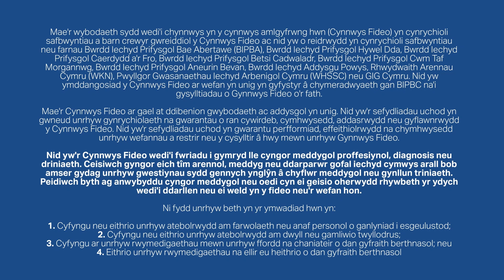FAQ: Beth yw cost haemodialysis gartref i'r GIG? / What are the costs to the NHS? (Welsh)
The information contained in this multimedia content (Video Content) represents the views and opinions of the original creators of the Video Content and does not necessarily represent the views or opinions of Swansea Bay University Health Board (SBUHB), Hywel Dda University Health Board, Cardiff & Vale University Health Board, Betsi Cadwaladr University Health Board, Cwm Tâf Morgannwg University Health Board, Aneurin Bevan University Health Board, Powys Teaching Health Board, Welsh Kidney Network (WKN), Welsh Health Specialised Services Committee (WHSSC) or NHS Wales.

The Video Content has been made available for informational and educational purposes only. The above organisations do not make any representation or warranties with respect to the accuracy, applicability, fitness or completeness of the Video Content. The above organisations do not warrant the performance, effectiveness or applicability of any sites listed or linked to in any Video Content.

The Video Content Is not intended to be a substitute for professional medical advice, diagnosis or treatment. Always seek the advice of your renal team, physician or other qualified heaithcare provider with any questions you may have regarding a medical condition or treatment plan. Never disregard medical advice or delay in seeking it because of something you have read or seen in this video or website.

1.) limit or exclude any liability for death or personal injury resulting from negligence;
2.) limit or exclude any liability for fraud or fraudulent misrepresentation;
3.) limit any liabilities in any way that is not permitted under applicable law; or
4.) exclude any liabilities that may not be excluded under applicable law.

Maer wybodaeth sydd wedit chynnwys yn y cynnwys amlgyfrwng hwn (Cynnwys Fideo) yn cynrychioli safbwyntiau a barn crewyr gwreiddiol y Cynnwys Fideo ac nid yw o reidwydd yn cynrychioli safbwyntiau neu farnau Bwrdd lechyd Prifysgol Bae Abertawe (BIPBA), Bwrdd lechyd Prifysgol Hywel Dda, Bwrdd lechyd Prifysgol Caerdydd a'r Fro, Bwrdd lechyd Prifysgol Betsi Cadwaladr, Bwrdd lechyd Prifysgol Cwm Taf Morgannwg, Bwrdd lechyd Prifysgol Aneurin Bevan, Bwrdd lechyd Addysgu Powys, Rhwydwaith Arennau Cymru (WKN), Pwyllgor Gwasanaethau lechyd Arbenigol Cymru (WHSSC) neu GIG Cymru. Nid yw idangosiad y Cynnwys Fideo ar wefan yn unig yn oyfystyr @ chymeradwyaeth gan BIPBC nai gysylitiadau o Gynnwys Fideo or fath.

Maer Cynnwys Fideo ar gael at ddibenion gwybodaeth ac addysgol yn unig. Nid ywr sefydiadau uchod yn gwneud unrhyw gynrychiolaeth na gwarantau o ran cywirdeb, cymhwysedd, addasrwydd neu gyflawnrwydd y Cynnwys Fideo. Nid ywr sefydliadau uchod yn gwarantu perfformiad, effeithiolwydd na chymhwysedd unrhyw wefannau a restrir neu y cysylltir @ hwy mewn unrhyw Gynnwys Fideo.

Nid ywr Cynnwys Fideo wedi'i fwriadu i gymryd lle cyngor meddygol proffesiynol, diagnosis neu driniaeth. Ceisiwch gyngor eich tim arennol, meddyg neu ddarparwr goal iechyd cymwys arall bob amser gydag unhyw gwestiynau sydd gennych ynglyn â chyflwr meddygol neu gynllun triniaeth.

Peidiwch byth ag anwybyddu cyngor meddygol neu oedi cyn ei geisio oherwydd rhywbeth yr ydych wedi'i ddarilen neu ei weld yn y fideo neu'r wefan hon.

Ni fydd unrhyw beth yn yr ymwadiad hwn yn:

1.) Cyfyngu neu eithrio unrhyw atebolrwydd am farwolaeth neu anaf personol o ganlyniad i esgeulustod;
2.) Cyfyngu neu eithrio unrhyw atebolrwydd am dwyll neu gamliwio twyllodrus;
3.) Cyfyngu ar unrhyw wymedigaethau mewn unrhyw ffordd na chaniateir o dan gyfraith berthnasol, neu
4.) Eithrio unrhyw rwymedigaethau na ellir eu heithrio o dan